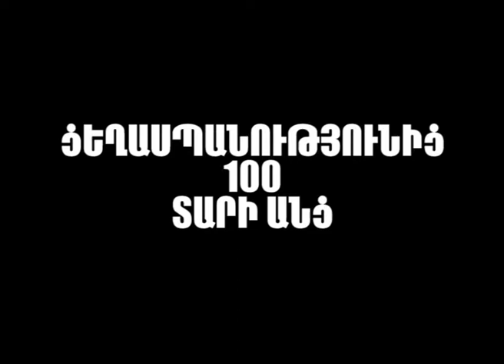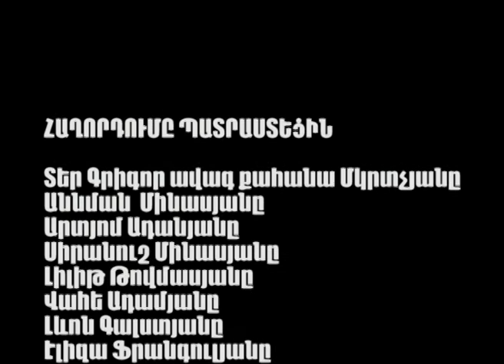ՁԱՅՆ ԽԱՂԱՂՈՒԹՅԱՆ_21 21 09 2014